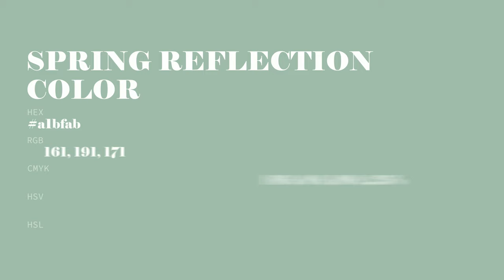Spring Reflection color a1bfab hex color - Green color - Warm color a1bfab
What color is Spring Reflection ? a1bfab hex color - Green color - Warm color a1bfab

Hex a1bfab Color Code is also known as Spring Reflection color.

Hex a1bfab Color code in RGB color code model is created after adding 63.14% red color, 74.90% green color and 67.06% blue color.
Hex a1bfab Color code in CMYK color (process color) code model is generated after subtraction of 15% cyan, 0% magenta, 10% yellow and 25% black.